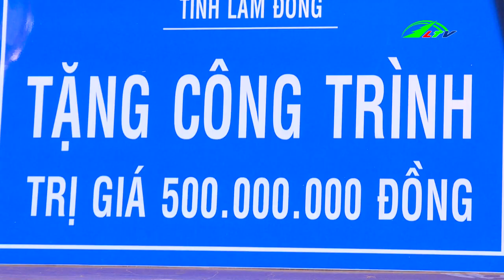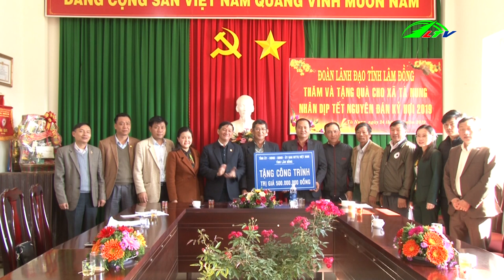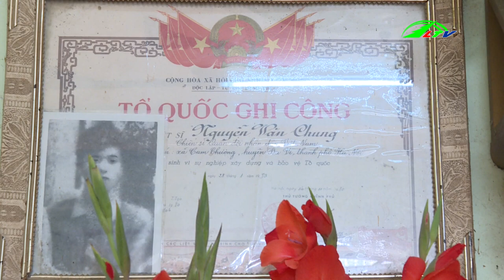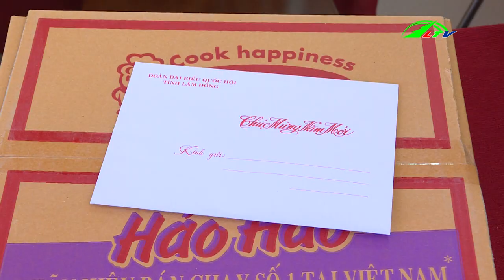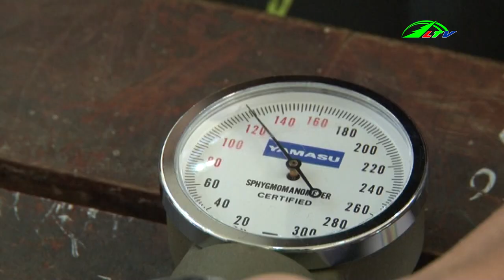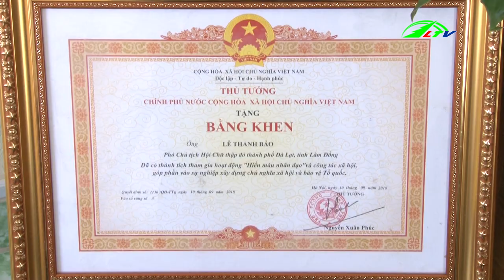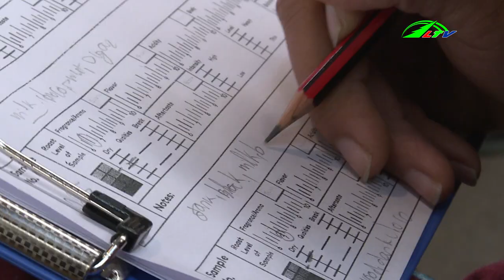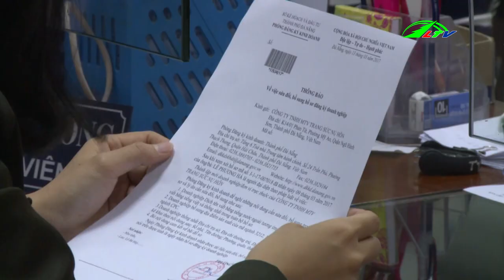Thời Sự Lâm Đồng | Tin Tức 24h Việt Nam | Tin Mới Cập Nhật